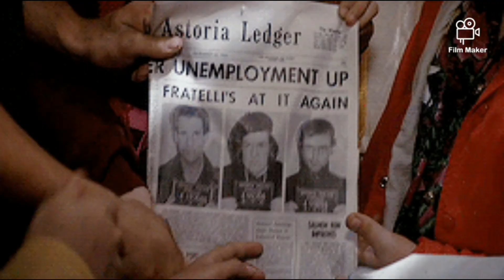The Goonies (1985) Movie review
once again I decided to cover an 80s movie for my movie review on The Goonies because it's been awhile since I have watched The Goonies movie even though I have The Goonies on DVD.